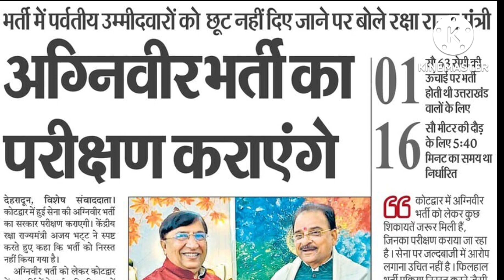अग्निवीर भर्ती को लेकर उत्तराखंड के युवाओं में क्यों है गुस्सा। Agniveer Bharti।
Rishikesh Travel Top 20 Place in Rishikesh। ऋषिकेश की 20 सबसे खूबसूरत जगह। देखने के लिए यहां क्लिक करें 👇

River Rafting In Rishikesh ।। गंगा नदी में राफ्टिंग।। विडियो देखने और जानकारी के लिए यहां क्लिक करें 👇

   आपको अगर मेरी वीडियो पसंद आए तो प्लीज लाइक और सब्सक्राइब करना ना भूले जिससे आपको मेरी आगे आने वाली वीडियो की जानकारी मिलती रहे और इस वीडियो को ढेर सारा प्यार देने के लिए इससे ज्यादा से ज्यादा शेयर जरुर करें।
    मिलते हैं एक नई वीडियो में एक नई जगह के साथ और वहां की ढेर सारी जानकारी के साथ। धन्यवाद 🙏